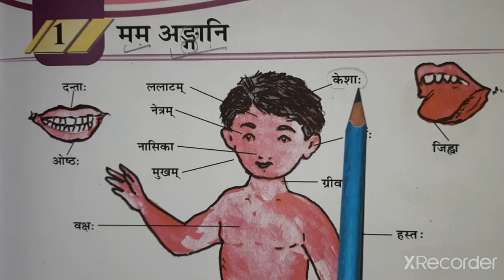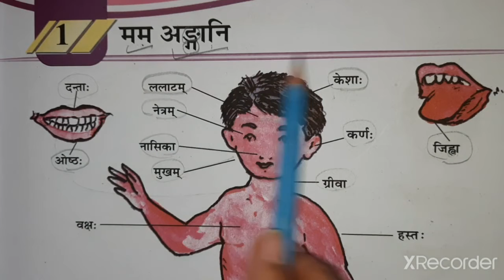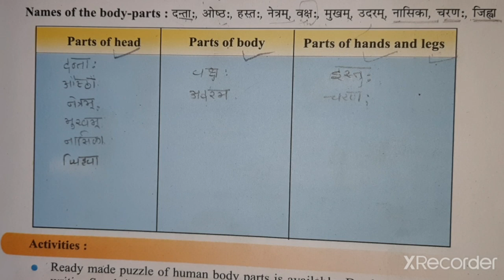STD-6 SANSKRIT CH-1 PART-1 (ENG MED) (SEM-2)